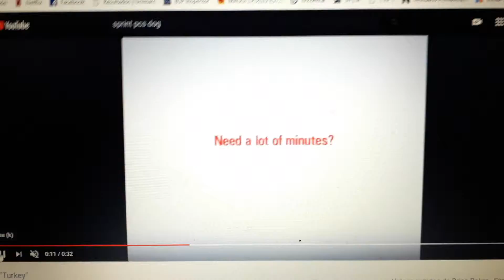Sprint PCS Turkey Not Don't!